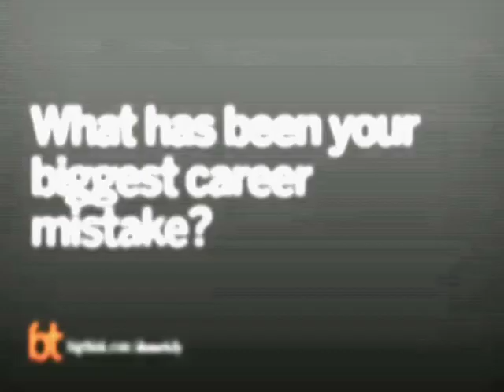Dan Ariely: My Biggest Career Mistake | Big Think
Dan Ariely: My Biggest Career Mistake
The behavioral economist reflects upon the day that his emotions got the best of him.
Dan Ariely:

Dan Ariely is the James B Duke Professor of Psychology and Behavioral Economics at Duke University. He is the founder of The Center for Advanced Hindsight and co-founder of BEworks, which helps business leaders apply scientific thinking to their marketing and operational challenges. His books include Predictably Irrational and The Upside of Irrationality, both of which became New York Times best-sellers. as well as The Honest Truth about Dishonesty and his latest, Irrationally Yours.

Ariely publishes widely in the leading scholarly journals in economics, psychology, and business. His work has been featured in a variety of media including The New York Times, Wall Street Journal, Washington Post, Boston Globe, Business 2.0, Scientific American, Science and CNN.
TRANSCRIPT:

Question: What has been your biggest career mistake?

DAN ARIELY: I was teaching a class in MIT and there’s another professor who scheduled a makeup session three weeks on top of my class. So eight students came to me and said ‘Look, we don’t know what to do. We have your class and we have his class and the makeup session and we don’t know what to do.’ And we asked him if he could schedule a different time and he said no. He said his accounting was more important than what I was teaching or whatever it is. And so I told his students ‘You know what, come every Friday.’ They could come for the first half of the lecture leave for the second half and I’ll give it back to you on Friday. So this happened one week, it happened another week; the third week, we’re taking a break and I walked by this other professor’s class and I just got annoyed, right? My emotions got the best out of me. I said look at this guy. He’s scheduled something, so inconsiderate, on top of my class, these students have to go, I have to give them again the lecture on Friday.

So I walked into his class. He’s kind of in the middle of teaching. I walked in and said to him, “I’m a second year assistant professor.” He has no idea who I am; I said ‘Paul, I just want you to realize you scheduled your class over my class. I thought it was very inconsiderate, it’s very annoying. But that’s it. I told you what I think. This is the end of it.’ And I walked out. He was confused. He had no idea who I was or what I was talking about and so on. The next thing I get was a call from the Dean. And what he wanted me to do was basically to apologize in front of the whole, of the whole school. And the Dean at the time was a very good economist. So I said ‘Look, you’re a good economist. You understand signaling. So think about it – this was a bad incident. I agree there are some issues here. But what’s the chance that anybody will ever schedule their class on top of mine?’